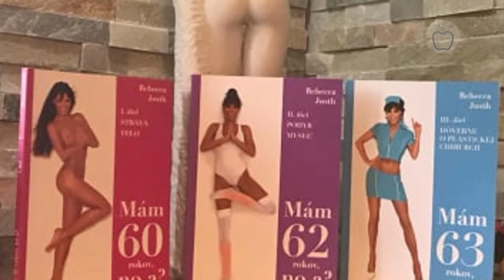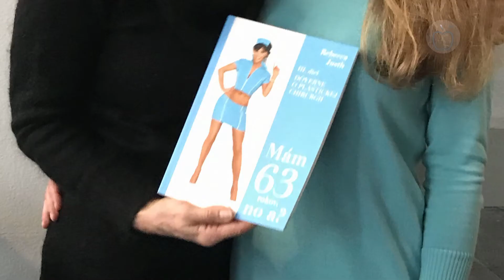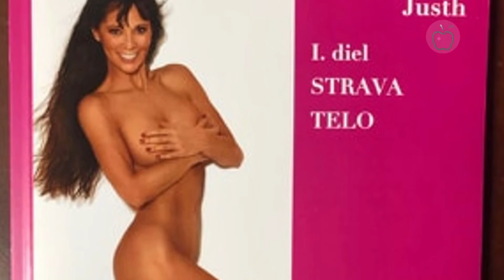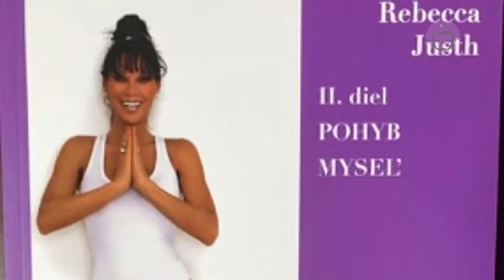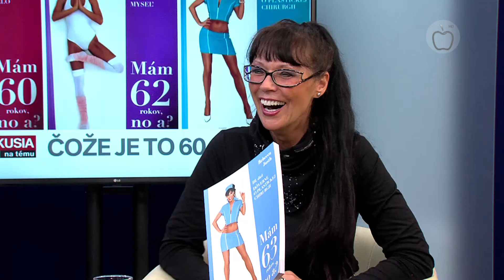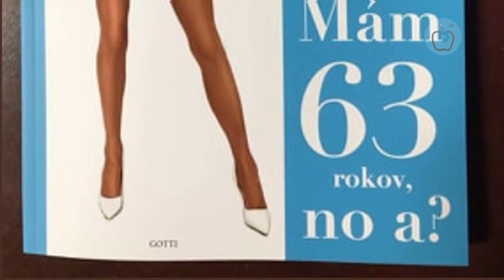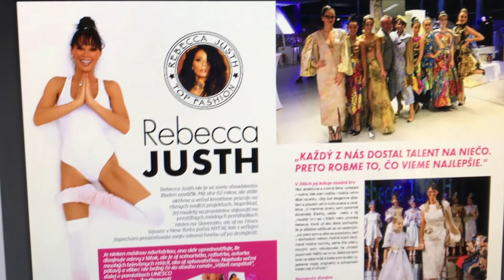Diskusia na tému OSOBNOSTI- Čože je to 60tka?, Rebecca Justh 1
Simona Halamíčková- moderátorka